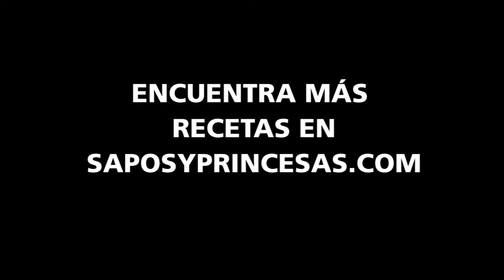Deliciosas recetas para Halloween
¡Echa imaginación a tus recetas de Halloween! Dedos sangrantes de salchicha, huesos de queso, pimientos que vomitan espaguetis, pizzas con arañas de aceituna...